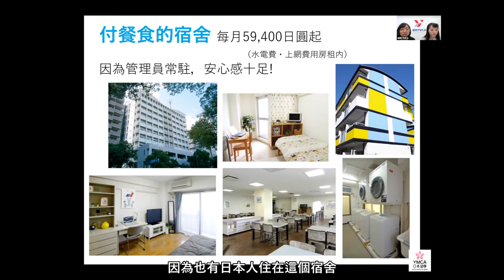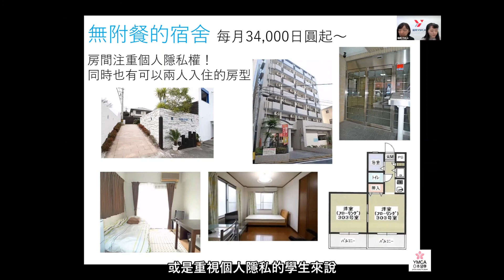日本留學住宿｜福岡YMCA住宿介紹-附餐型、無附餐型｜交通方便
福岡YMCA日語學校位於福岡市中心的天神地區，無論乘坐地下鐵，電車還是公共汽車都非常便捷，學校附近還集中了百貨商店和飲食店，是非常方便的地方。世界各地來自17國的學生聚集於此，為了實現自己的工作，生活的目標努力地學習日語。
今天就來介紹福岡YMCA介紹的宿舍！